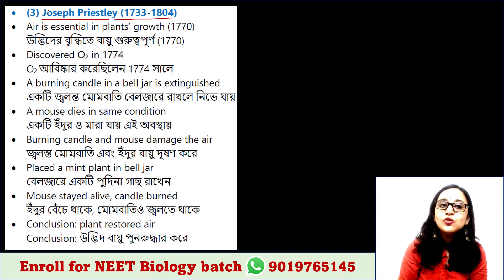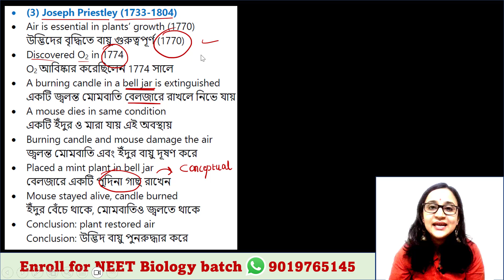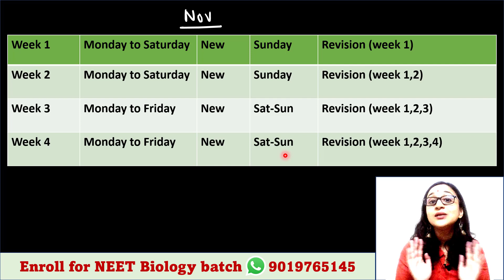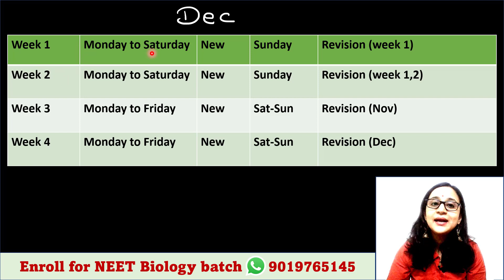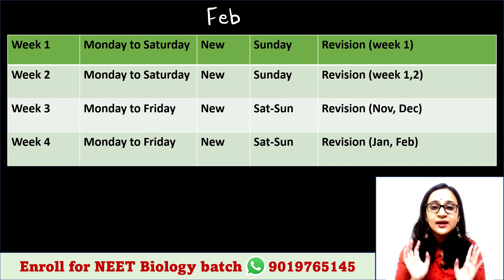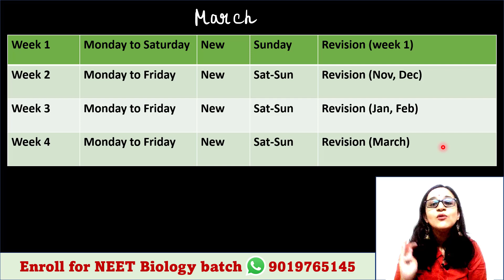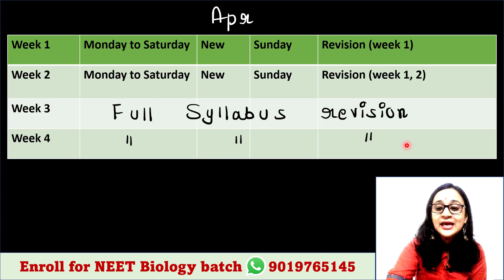Smartly revise করো কম সময়ে । Complete plan chart | 100% effective | Bengali (Bangla) video